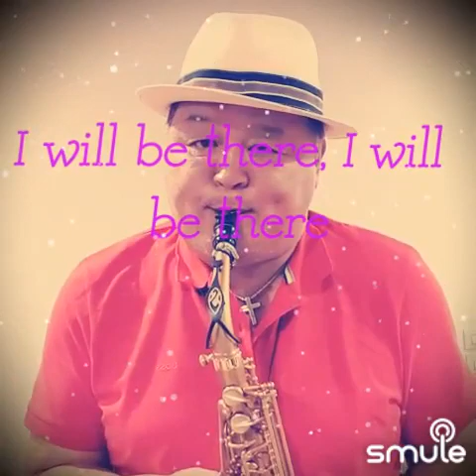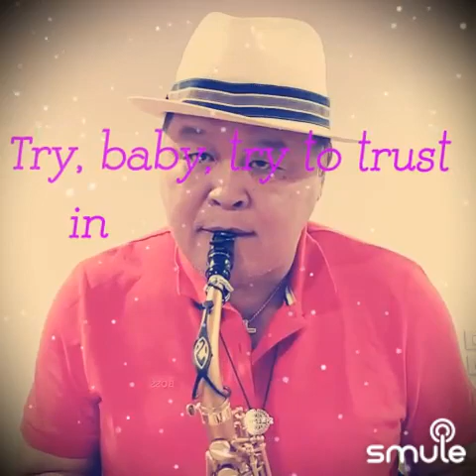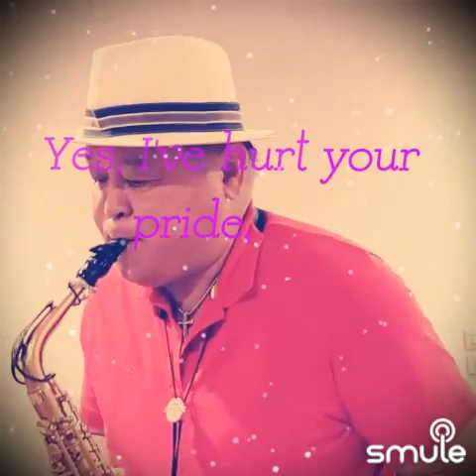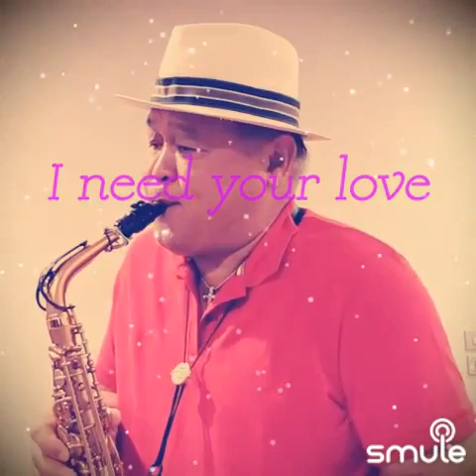Still Loving You / Scorpion 🎷🎷🎷